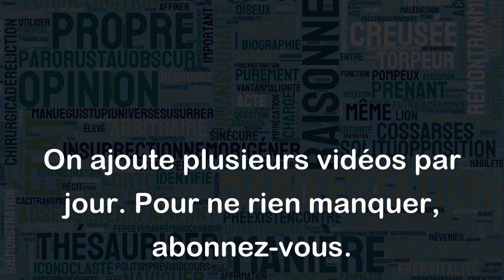Travailleur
Le mot "travailleur" est un nom qui désigne une personne qui accomplit une tâche dans le cadre d'un travail, qu'il soit salarié ou non.
Voici quelques exemples :
- Le travailleur agricole doit récolter les fruits et légumes à la main tous les jours pendant la saison de la récolte.
- Le travailleur social travaille avec des personnes qui ont des problèmes sociaux pour essayer de les aider à mieux s'intégrer dans la société.
- Le travailleur indépendant est une personne qui travaille à son compte et qui est responsable de son propre revenu. Par exemple, un freelancere peut être un travailleur indépendant.
- Le travailleur humanitaire est une personne qui travaille pour aider les personnes qui ont été touchées par les catastrophes naturelles ou les conflits armés.
En résumé, le mot "travailleur" englobe toutes les personnes qui travaillent, peu importe le domaine ou la situation professionnelle.